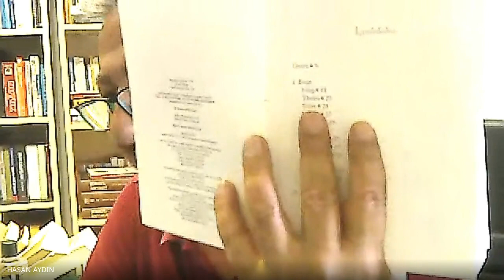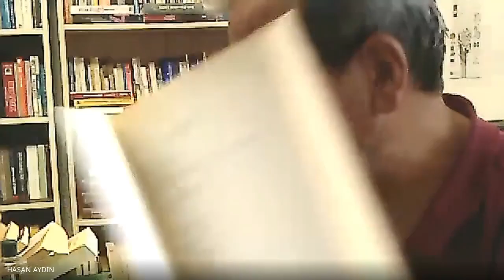Hasan Aydın; Felsefe Yunan Mucizesi Midir?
FELSEFE KONUŞMALARI/İLKÇAĞ FELSEFESİ/YUNAN MUCİZESİ